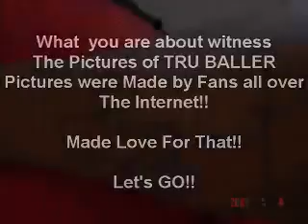Tru Baller ScrapBook of Picture vol 1